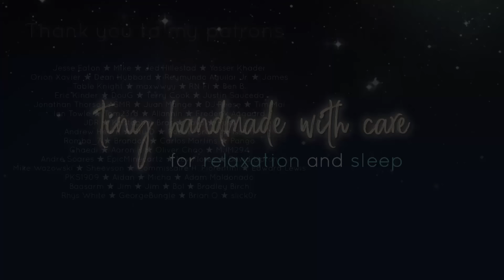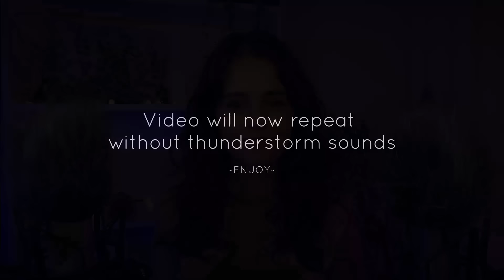ASMR Ear to Ear RARE Triggers to get Sleepy ✨ w/ crisp Whispering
Hello!!
I don't do trigger specific videos that often but got some unusual triggers around the studio so decided to make a compilation of those in a ear to ear fashion with some whispering as well, to hopefully get you relaxed and maybe also fall asleep!
It includes wooden sounds, rubbery sounds, ear to ear whispers, and more.
Stay safe 💖

✨Timestamps✨
00:00 Intro
00:10 VIDEO STARTS WITH THUNDERSTORM SOUNDS
01:30 Shell Shaker wood sounds
07:40 Textured bag soft crinkles
12:12 Feather crinkly sounds
18:15 Rain stick sounds
22:55 Rubbery spike ball
27:40 VIDEO REPEATS WITHOUT THUNDERSTORM
29:00 Shell Shaker wood sounds
35:25 Textured bag soft crinkles
39:50 Feather crinkly sounds
45:40 Rain stick sounds
50:25 Rubbery spike ball

💕Thank you to my AMAZING patrons💕
Jesse Eaton ★ Mike ★ Jed Hillestad ★ Yasser Khader
Orion Xavier ★ Dean Hubbard ★ Reymundo Aguilar Jr. ★ James
Table Knight ★ maxwwyy ★ RN Fi ★ Ben B.
Eric Kinder ★ DouG ★ Terry Cook ★ Justin Sauceda
Jonathan Thorson ASMR ★ Juan Mange ★ DJ Reese ★ Tim Mai
Ian Towle ★ Tom23rd ★ Allanhin ★ Frederik Aagaard
JDR ★ Kristopher Bras ★ Tavo ★ Russ
Andrew Hearn ★ Stu D ★ Robert Bruce ★ Isshin
Romba_7 ★ Brandon ★ Carlos Martins ★ Pango
Chaedi ★ Aaron H ★ Oliver Chao ★ MJM294
André Soares ★ EpicMinecartz ★ LeviFlores ★ David Upton
Mike Wazowski ★ Sheevson ★ Commissaire H. Fiorentini ★ Edward Lewis
PKS1909 ★ Aidan ★ Micha ★ Adam Maldonado
Baasarm ★ Jim ★ Jim ★ Bol ★ Bradley Birch
Rhys White ★ GeorgeBungle ★ Brian O ★ slick0r

☑️ Watch video until the end

What is ASMR??
ASMR stands for Autonomous sensory meridian response (ASMR).
It is a feeling of well-being combined with a tingling sensation in the scalp and down the back of the neck, as experienced by some people in response to a specific gentle stimulus, often a particular sound.

PLEASE NOTE: Even though ASMR can help you relax, it is in NO WAY a substitute for medical/psychological counsel, please reach out to your doctor if you're in need of medical support.